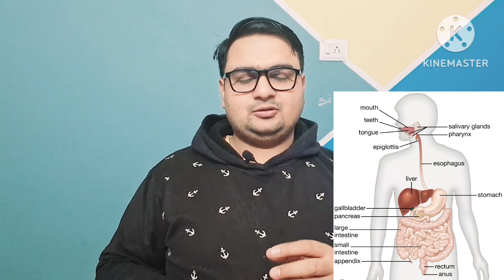खाली पेट गैस क्यों बनती है।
What is the reason of acidity in empty stomach.
How to prevent acidity in empty stomach.

medicine& biology
Knowledge N.K.

Female Viagra video link

Manforce Staylong Tablet video link